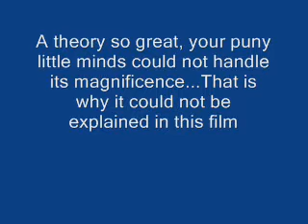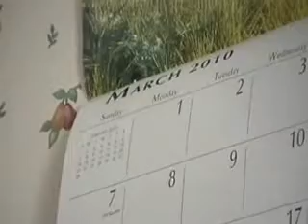Deep Freeze Time Machine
A video me(Adam) and my buddy Matt made for my grade eleven english class.Enjoy :D!